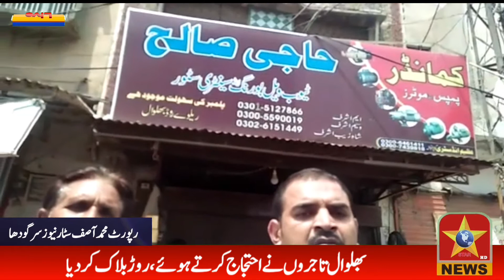Bhalwal Influential people brutally beat a plumber on the railway road protest against bullying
Sargodha Bhalwal Influential people brutally beat a plumber on the railway road

  Bhalwal: Shopkeepers protest against bullying

 Bhalwal traders blocked the road in protest

 Bhalwal plumber was shifted to hospital in critical condition

 Bhalwal.  15 kept calling but no one came to accuse the traders

 Report Muhammad Asif Star News Sargodha